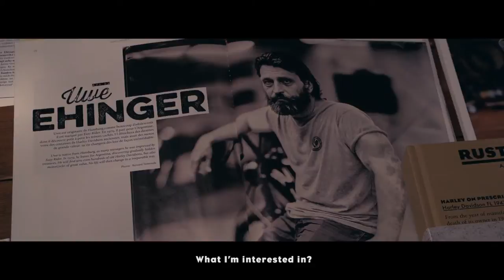Ehinger Kraftrad – Born-Free 7 promotion film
Uwe Ehinger ist the first German builder to be invited to participate in the Born-Free Motorcycle Show.